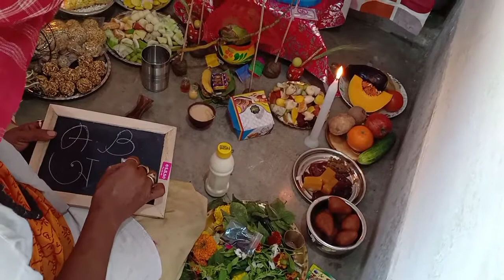Saraswati Puja Vlog||Vlog No 1||Super WOW Tips ❤️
Hello everyone 👋
My name is Sneha.
Today I share with you Saraswati Puja Vlog

Thank u ❤️

Sneha XOXO